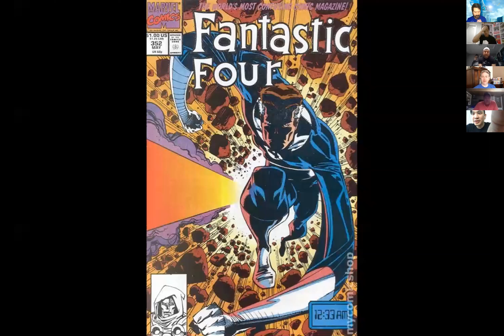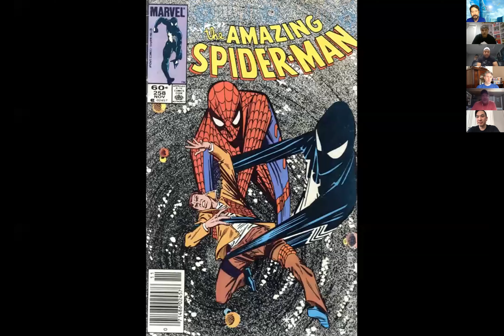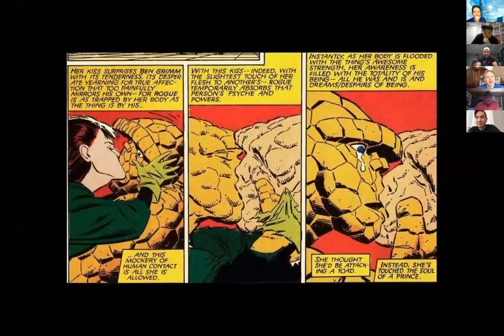HWP #109 - Best of Fantastic Four / New movie cast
We talk marvels first family the Fantastic Four!!

We come up with our recasting for a new movie. Then we dive into our favourite comic runs and story arcs. Then we wrap up with our best and favourite alternate members and moments!

Please join us and hopefully have some laughs and maybe pick up some recommendations.

Some spoilers within.

Time stamps
54:50 Best comic choices
1:21:00 Best alternate team member
1:32:00 Best moment